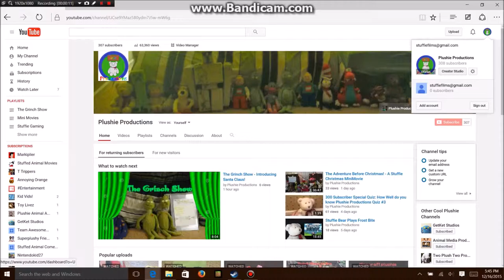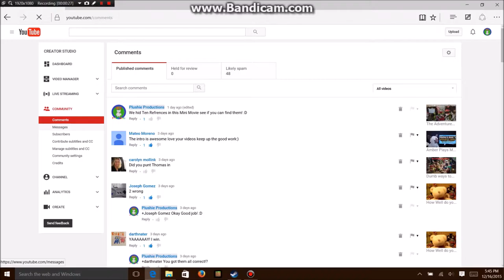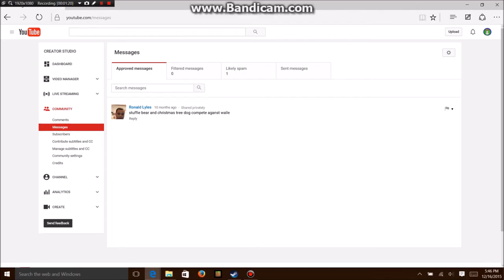(MUST WATCH) Beyond the House MasterPeice Edtion Contest 3 Winner!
Congrats to Scout Whitlock for winning! For anybody that didn't win the contests, you will have to wait until 2016.

..And determined...